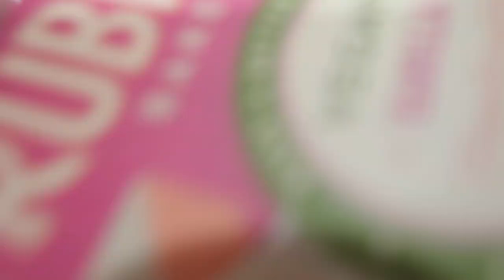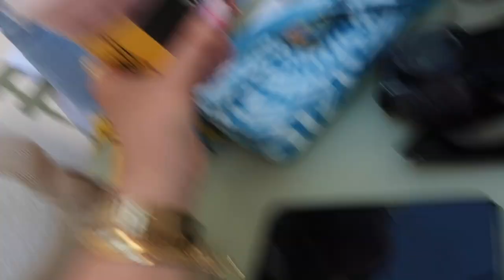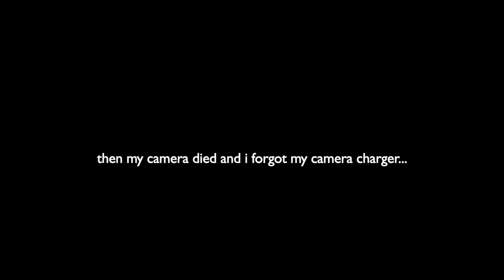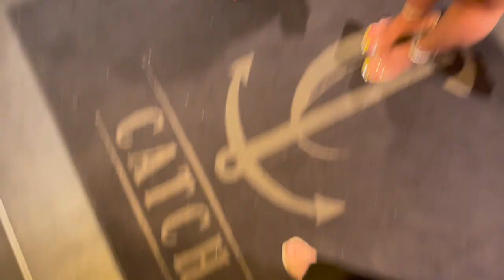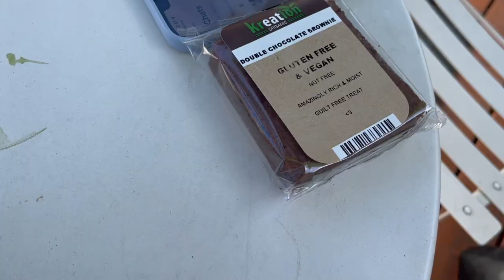LA BABY!! | VLOG ONE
back in LA BABY WOOOOOOOO xxxxx sorry for the jump in cameras, i forgot my camera battery BUT i manage to buy a new one so all good for future vlogs xxxxx love you